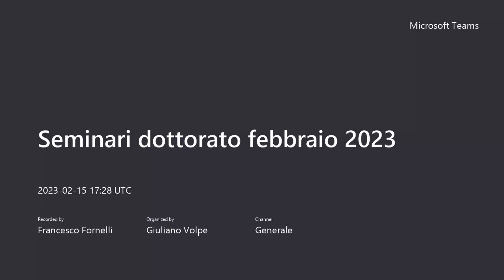15.2.23 F. Anichini_M. Bucchioni_G. De Felice_C. Villani-Patrimoni archeologici del contemporaneo_2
Progetto CHLIPEOS con PASAP
Patrimoni archeologici del contemporaneo

Auditorium A. Quacquarelli - S. Teresa dei Maschi Dipartimento di Ricerca e Innovazione Umanistica - Università degli Studi di Bari ‘Aldo Moro’
ore 15:30

Interventi programmati di:

Francesca ANICHINI (Unipi), Marianna BUCCHIONI (Unibo), Giuliano DE FELICE (Uniba), Claudia VILLANI (Uniba)